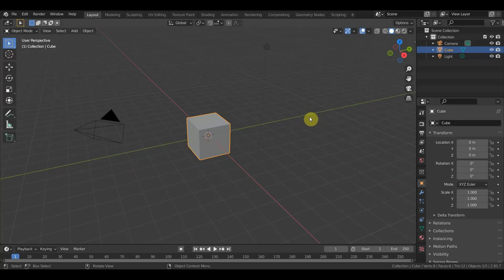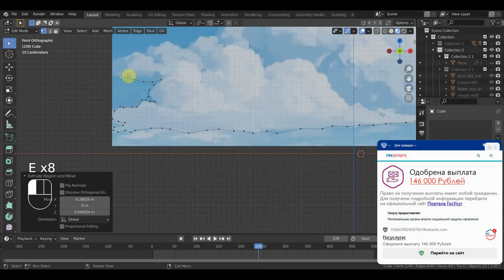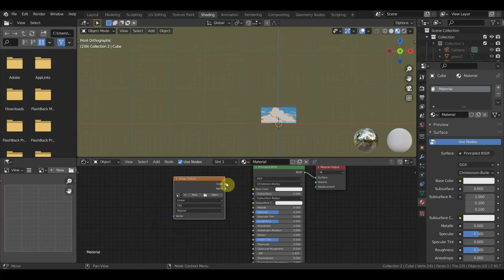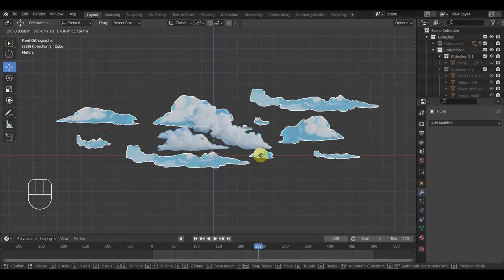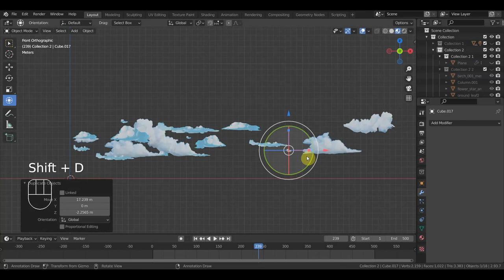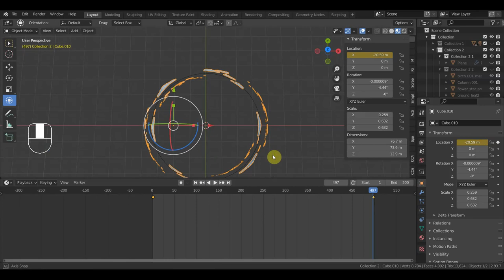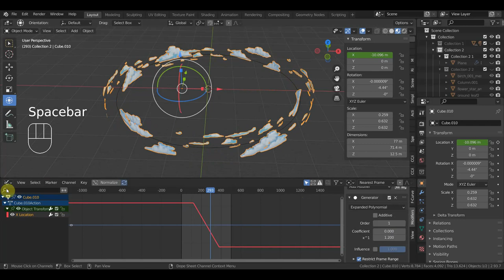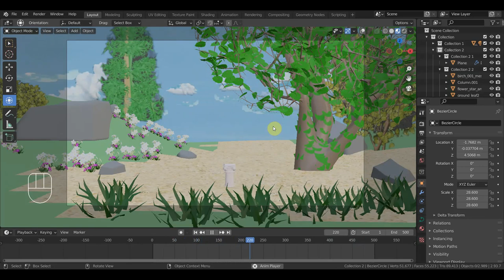BLENDER 2.93 Задумка по облакам в сцену